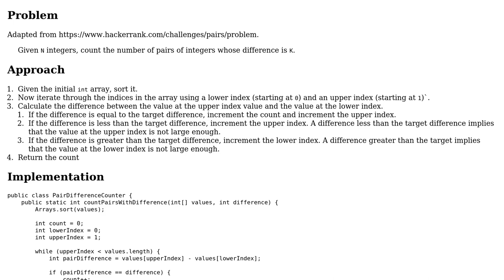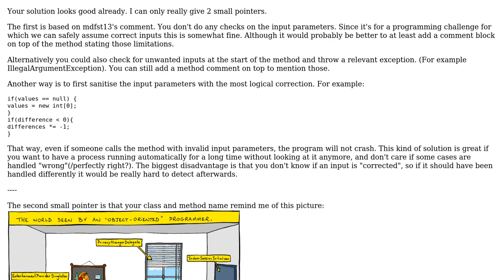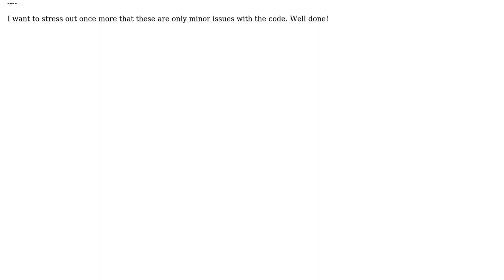Code Review: Number of Integer Pairs with a Specific Difference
With thanks & praise to God, and with thanks to the many people who have made this project possible! | Content (except music & images) licensed under CC BY-SA | Music | Images & others | With thanks to user Jae Bradley user Imus and the Stack Exchange Network Trademarks are property of their respective owners. You are responsible for your own actions.